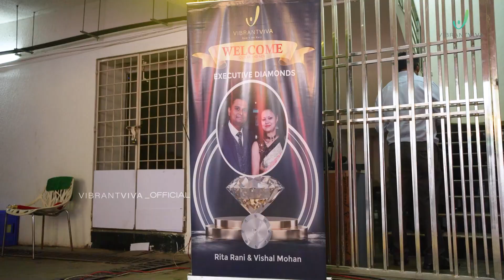Red Carpet Welcome | Rita Rani & Vishal Mohan | Executive Diamonds | VibrantViva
Step into a world of magnificence and celebration as we extended a resplendent red carpet welcome to Rita Rani & Vishal Mohan, an embodiment of dedication and perseverance, achieving the esteemed rank of Executive Diamond. This video encapsulates the profound gratitude and admiration from the Viva corporate team, showered upon Rita Rani & Vishal Mohan for their remarkable achievement. Each step on the red carpet echoes applause for the milestones conquered and the hurdles overcame.

Join us in watching, sharing, and drawing inspiration from this extraordinary couple!

To learn more about the IndusViva business in the language you are comfortable in, join VOP.

Get in touch with us NOW 👇

VibrantViva

IndusViva

Like & Follow us for more updates!👍